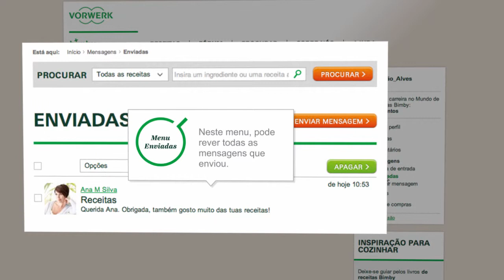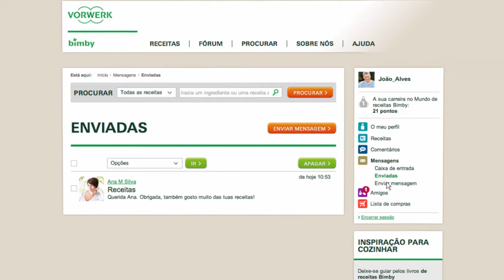Thermomix - Recipe Community - Messages 16 - PT